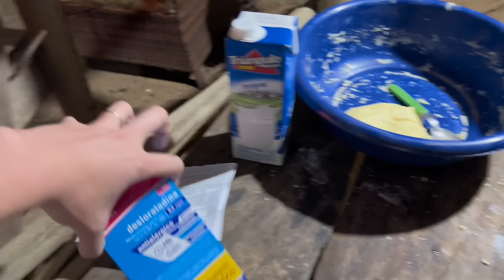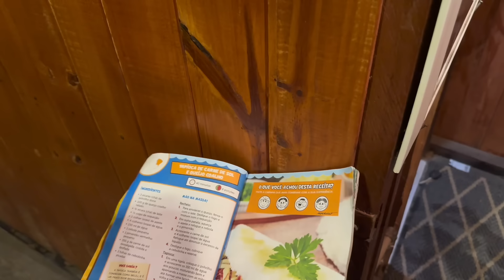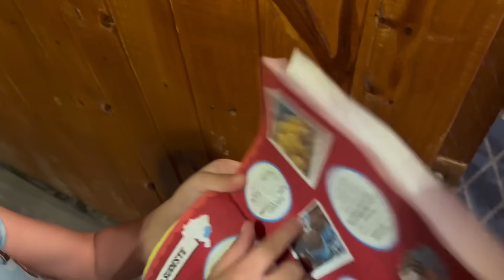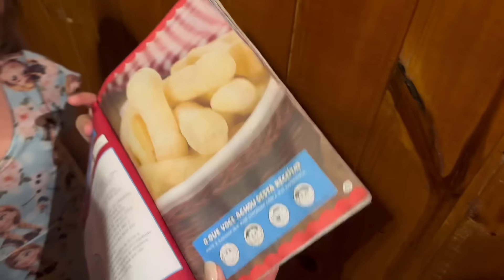ROTINA DA TARDE E NOITE AQUI NO SÍTIO *IARA FEZ UM PÃO DE QUEIJO*